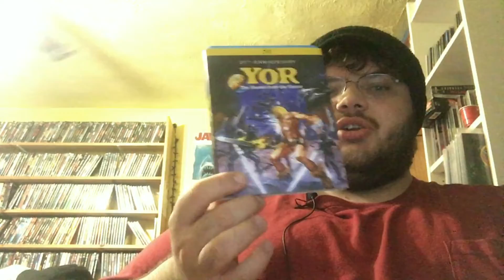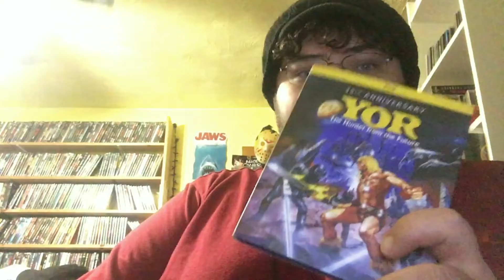Yor: The Hunter from the Future: Sprockets & Bloodshed Movie Reviews - Horror Show Entertainment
Here it is the final episode of my Surviving Summer reviews!!!